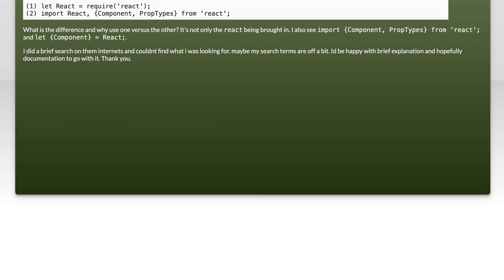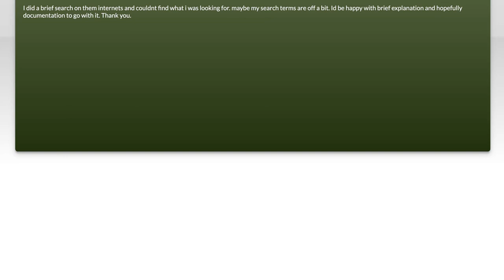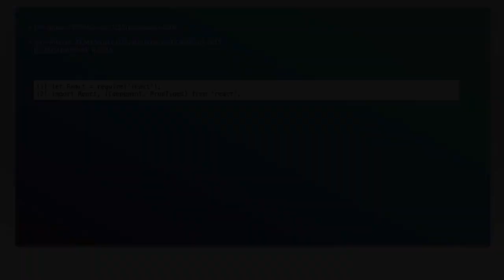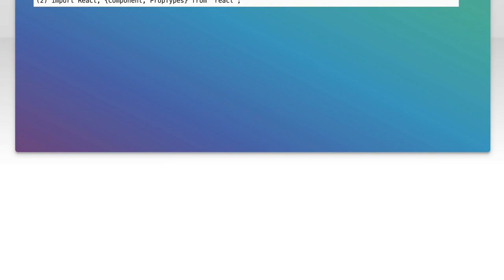React - when to call react as a variable vs import react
reactjs: React - when to call react as a variable vs import react

Related to: reactjs